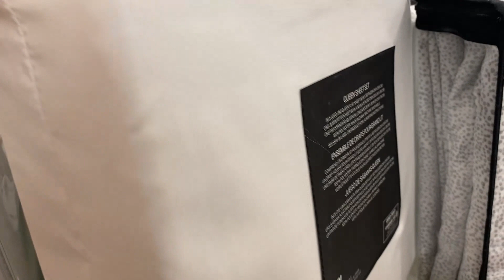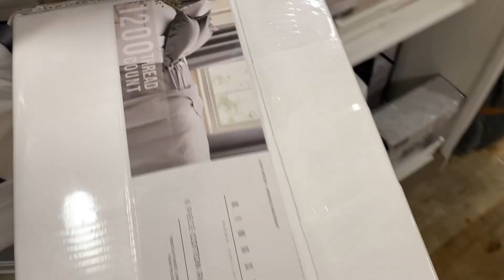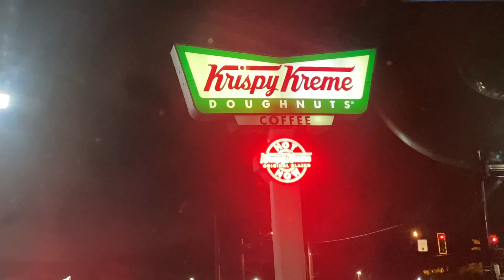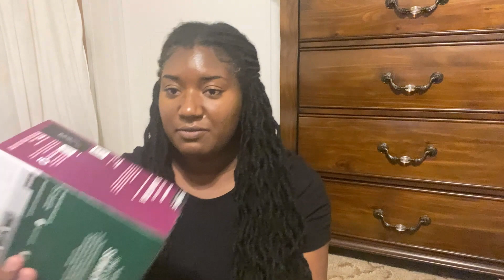COME SHOPPING WITH ME | ULTA + Nordstrom Rack +Target+ Home goods & more}| HAUL | Vlogmas Day 11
PART TWO: Hey yallll, Come shopping with us! We went to several different stores and I found some really cute pieces that I will show towards the end of the vlog! :)